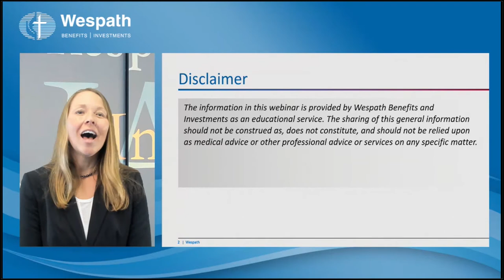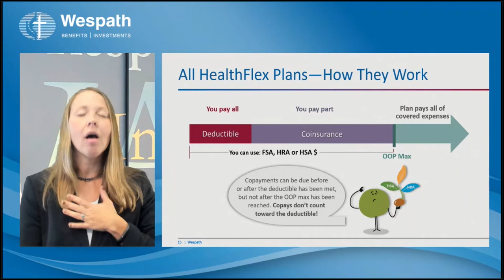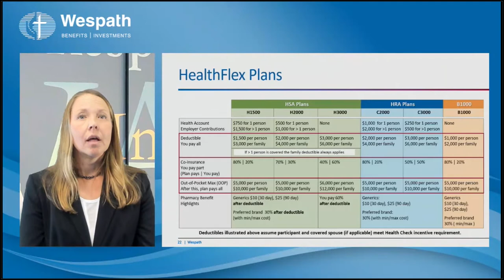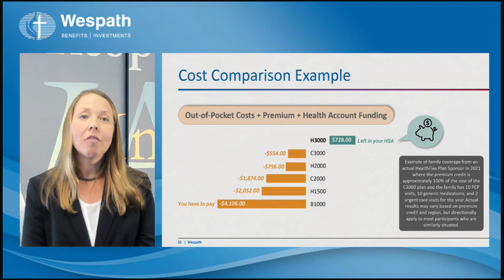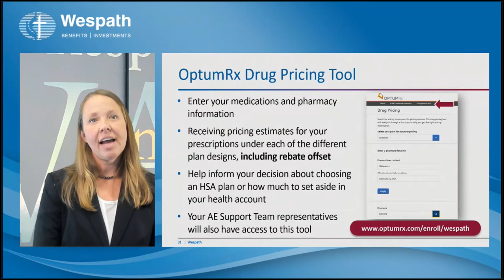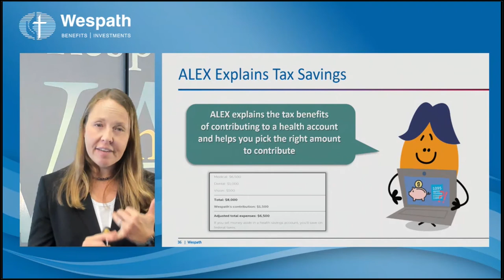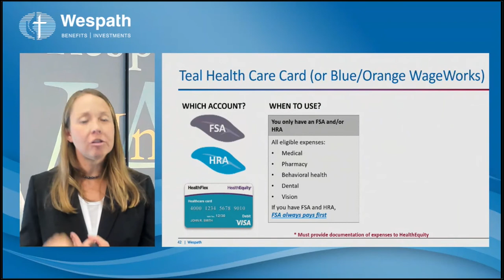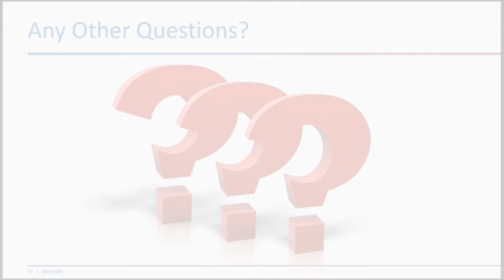HealthFlex Annual Election: Making the Best Choice for You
Wespath Benefits and Investments; Kelly Wittich, Wespath's Director of Health and Well-Being; Recorded October 27, 2021